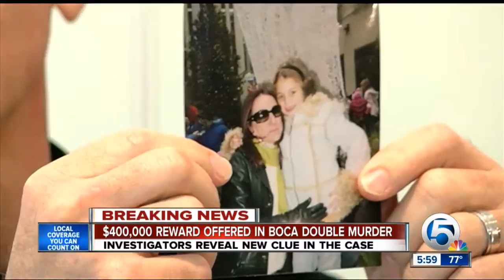$400,000 reward offered in Boca double murder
Investigators reveal new clue in the case